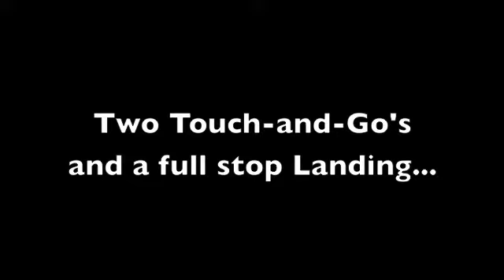Heather's First Solo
Heather Flys Solo